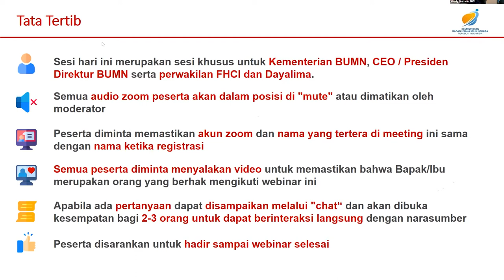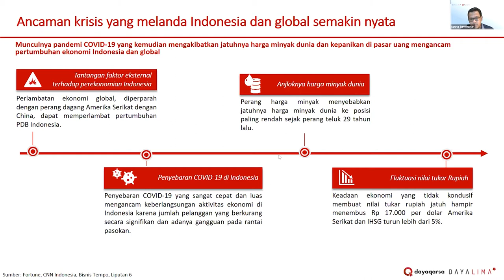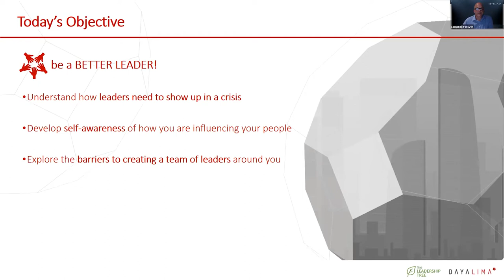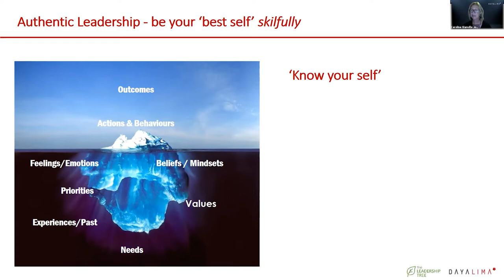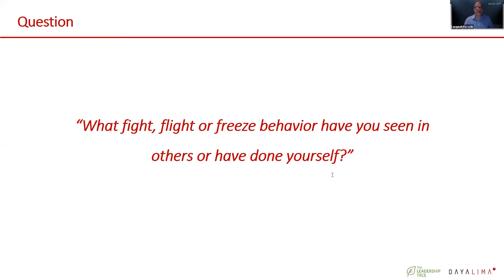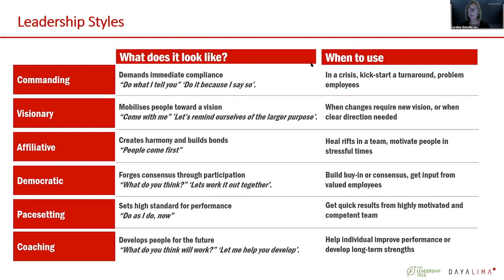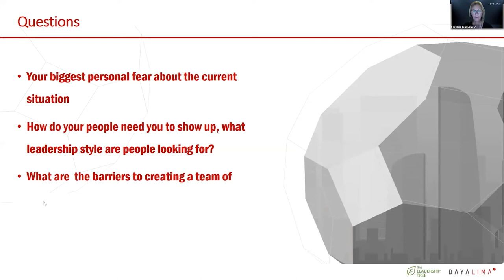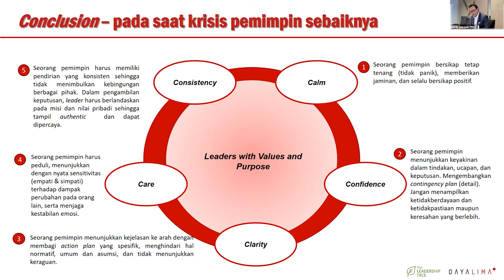Webinars : Managing the Day After Tomorrow